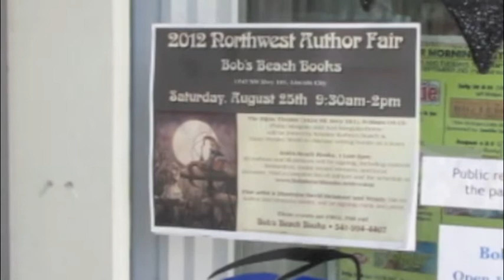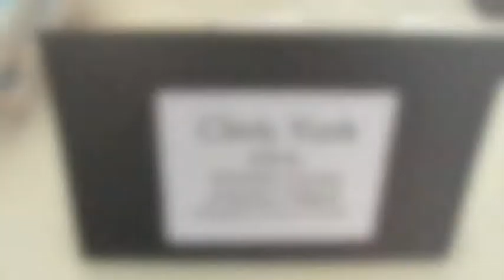WMG Publishing Update 9/12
Every month, WMG Publishing does a short video about the changes at the publishing company. This month, office remodeling, books publishing, and a signing at Bob's Beach Books. With Kristine Kathryn Rusch and Dean Wesley Smith